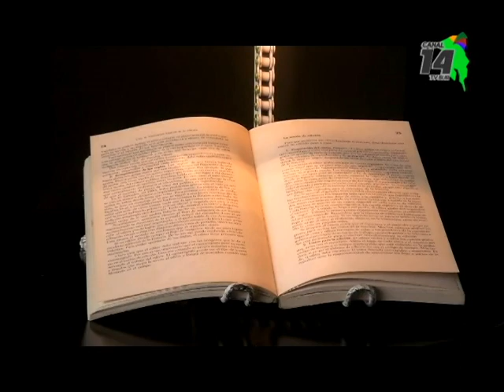Estudiantes de Platanares logran primer lugar en Innovación e impacto en la Expo Joven